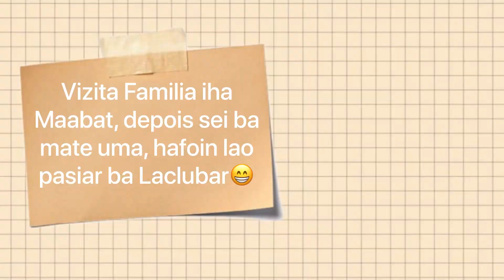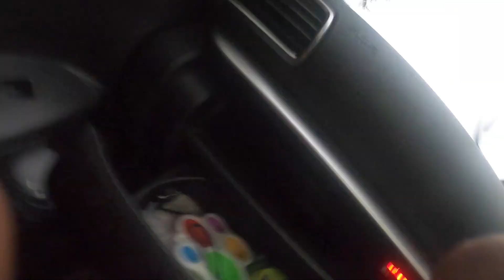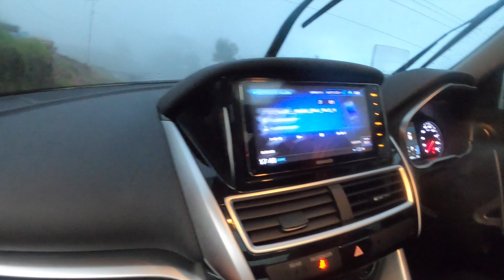MANATUTO Agora 🌞 | Timor-Leste 🇹🇱 | Natalia Tefa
Timor-Leste

My name is Natalia Tefa, I give makeup tutorial, beauty tips, and reviews on all things makeup and skincare related. I hope you enjoy my channel, xoxoxo.